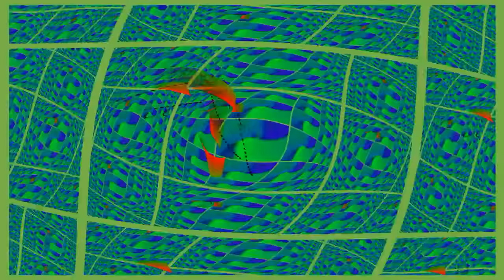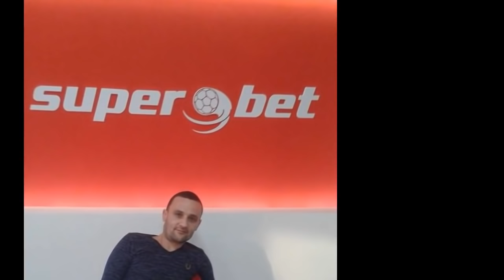EDU NICOLAE CULI CELE MAI TARI MELODII DE PETRECERE SLAGARE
● Dacă îți place videoclipul nu uita să dai like și share să vadă și prietenii tăi.